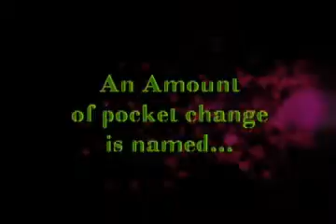International Pocket Change - Trailer - TrickShopMagic.com